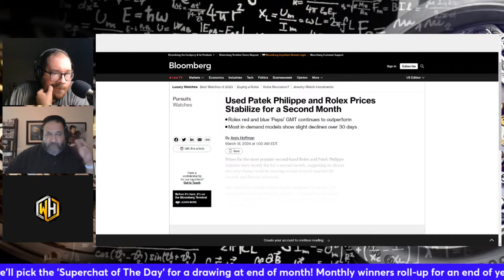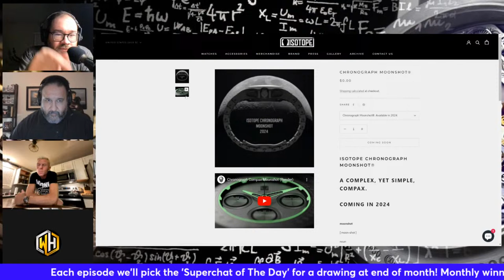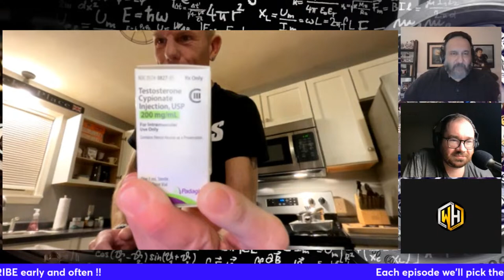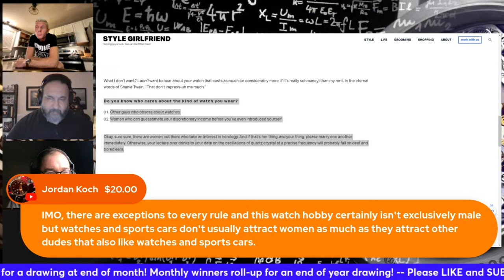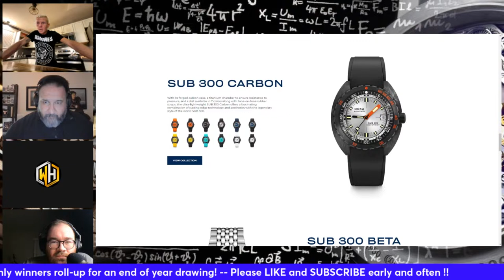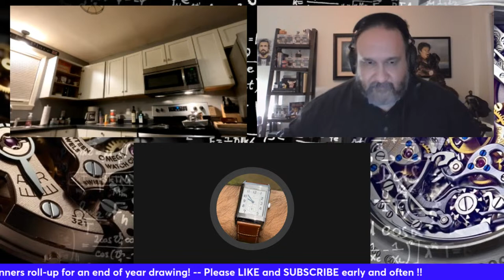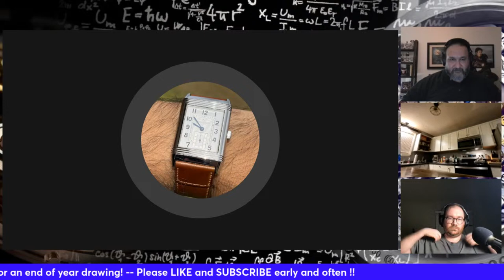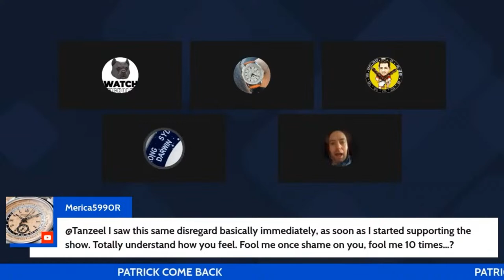LATE NIGHT ANTICS. What type of women notice your watches anyway?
Step into the captivating realm of luxury wristwatches with The Watch Hangout, your ultimate guide to the finer things in horology.

Immerse yourself in the mesmerizing world of timekeeping, where craftsmanship, heritage, and innovation intertwine to create masterpieces that adorn the wrists of the world's elite. From the enduring legacy of Rolex and Patek Philippe to the avant-garde designs of Audemars Piguet and Richard Mille, we'll embark on a captivating journey through the stories behind these mechanical marvels.

Whether you're a seasoned connoisseur or a budding watch enthusiast, The Watch Hangout is your sanctuary for all things horological. We'll delve into the intricacies of Swiss movements, unravel the artistry of watchmaking, and explore the investment potential of these precious timepieces.

So, fasten your seatbelts, horology aficionados, and prepare to be enthralled as we navigate the exquisite world of luxury wristwatches.

Elevate your watch passion to new heights by joining our exclusive membership program, where you'll unlock a treasure trove of benefits, including:

- Invitations to private events, where you can connect with fellow watch enthusiasts and immerse yourself in the horological community.

- Early access to our latest videos, ensuring you're always at the forefront of horological trends.

And don't forget to show your appreciation by upvoting our videos, helping us spread the love for luxury wristwatches to a wider audience.

Until our next horological rendezvous, keep your wrist in impeccable style with The Watch Hangout!

Artist: Joakim Karud
Track: Vacation